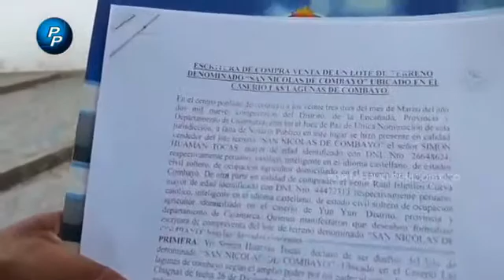Raúl Ishpilco Cueva se pronuncian sobre defensa de su propiedad privada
Raúl Ishpilco Cueva se pronuncian sobre defensa de su propiedad privada en caserío de lagunas de Combayo.